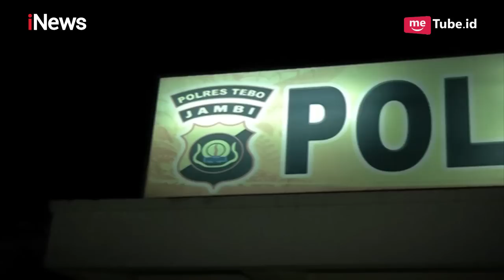Tim Sultan Polres Tebo Bekuk Pelaku Pencabulan Anak di Bawah Umur - Police Story 24/04